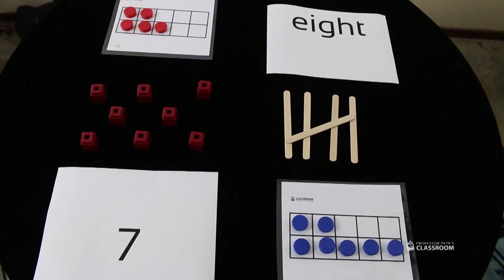Where's the Math #28 for Grades K-1: Number Matchup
Show this video to your students, and ask them questions such as:

- Can you match these pairs of numbers?